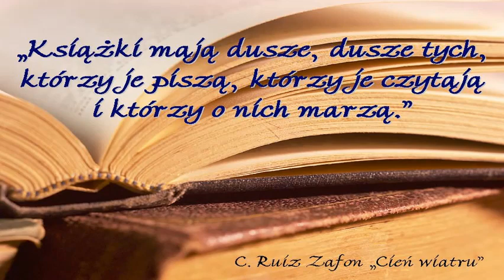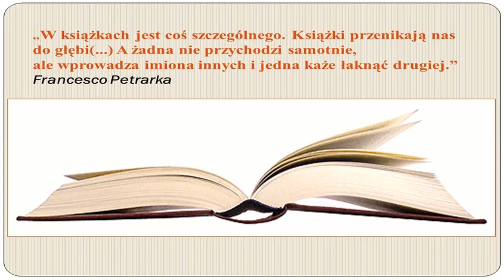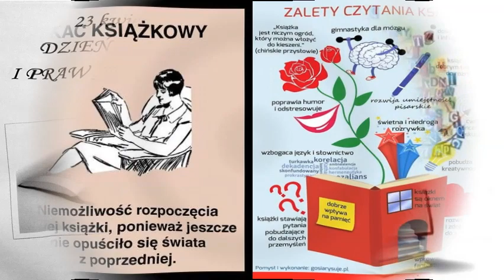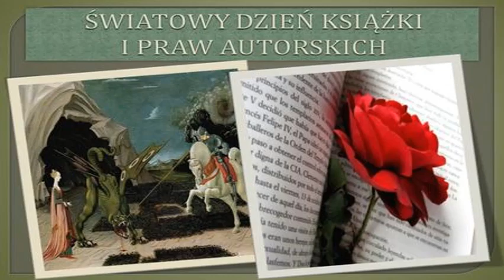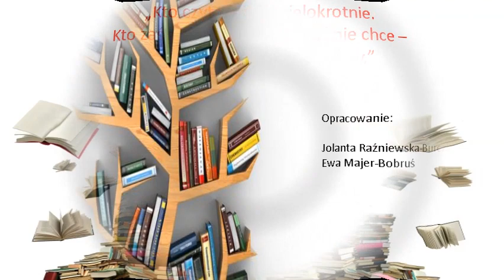Światowy Dzień Książki i Praw Autorskich 2017